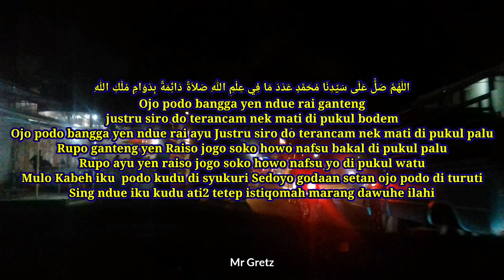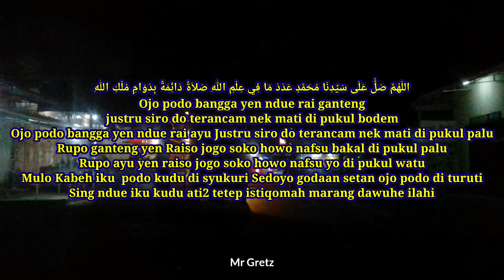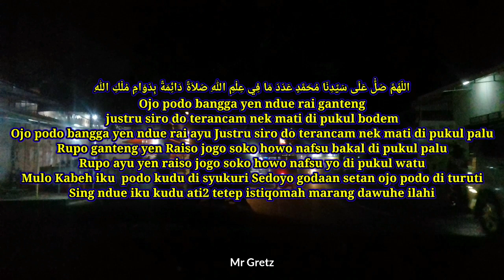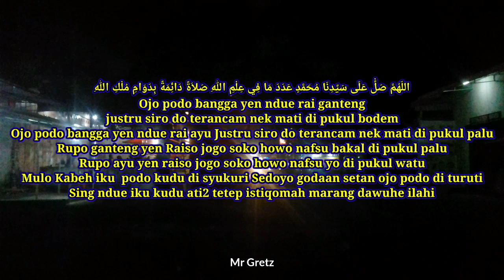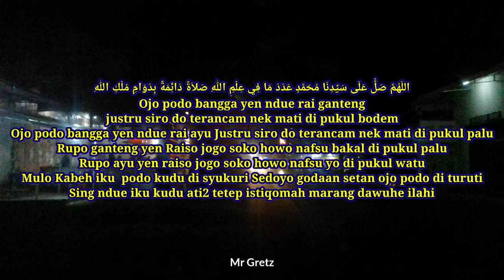SHOLAWAT JAWA Ojo Bangga Dadi Wong Ayu Pujian Adzan Sholat Viral Tiktok Terbaru 2023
اللّهُمَّ صَلِّْ عَلَى سَيِّدِنَا مُحَمَّدٍ عَدَدَ مَا فِي عِلْمِ اللهِ صَلاَةً دَائِمَةً بِدَوَامِ مُلْكِ اللهِ

Ojo podo bangga yen ndue rai ganteng
justru siro do terancam nek mati di pukul bodem
Ojo podo bangga yen ndue rai ayu Justru siro do terancam nek mati di pukul palu
Rupo ganteng yen Raiso jogo soko howo nafsu bakal di pukul palu
Rupo ayu yen raiso jogo soko howo nafsu yo di pukul watu
Mulo Kabeh iku  podo kudu di syukuri Sedoyo godaan setan ojo podo di turuti
Sing ndue iku kudu ati2 tetep istiqomah marang dawuhe ilahi